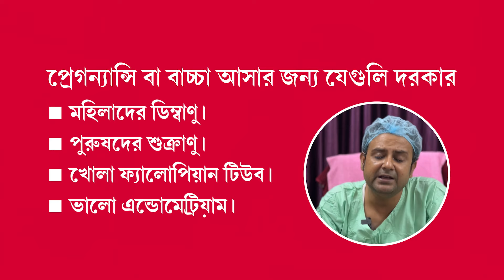প্রেগন্যান্সি বা বাচ্চা না আসার কারণ ও চিকিৎসা | Infertility Treatment: IVF, ICSI, IUI